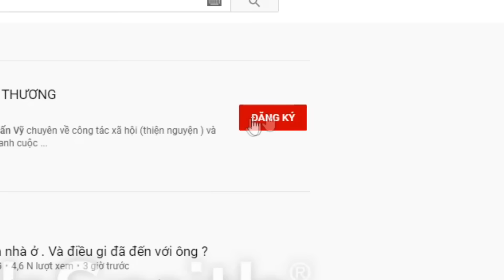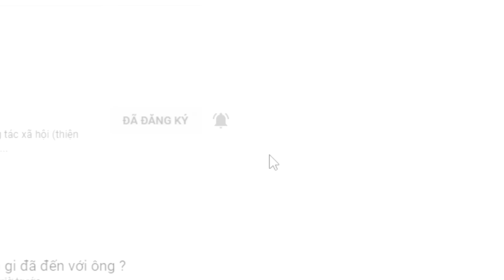( 961 ) Mẹ lỡ duyên với Cha, Sau khi trả lại con cho Cha rồi Mẹ bỏ đi biền biệt. Con mong gặp Mẹ...